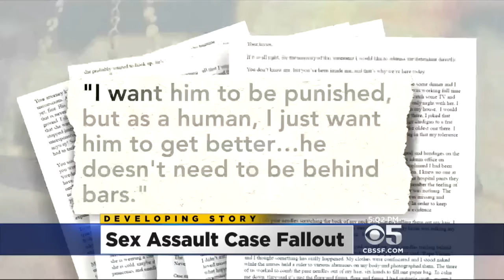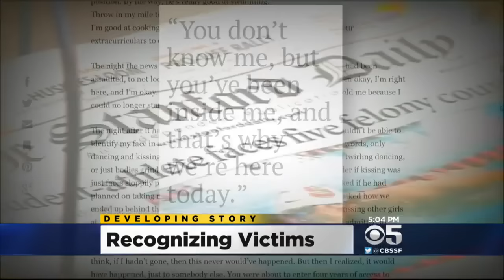Rep. Jackie Speier Honoring Plight Of Stanford Sex Assault Victim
Rep. Jackie Speier is among U.S. Congressional leaders who will honor the plight of the Stanford sex assault victim by reading her letter on the House floor. Maria Medina and Julie Watts reports (6/8/16)